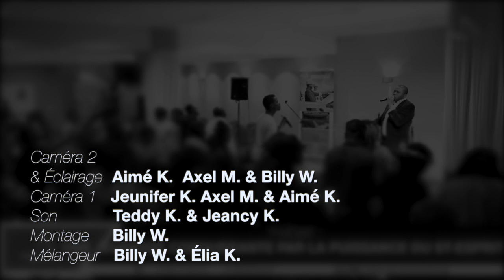Douglas Kiongeka : Une jeunesse conquérante par la puissance du Saint-Esprit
Titre : Une jeunesse conquérante par la puissance du Saint-Esprit
Orateur : Apôtre Douglas Kiongeka
Lieu : 22 rue Honore Oursel, 94290 Villeneuve Le Roi
Date : 10 février 2018